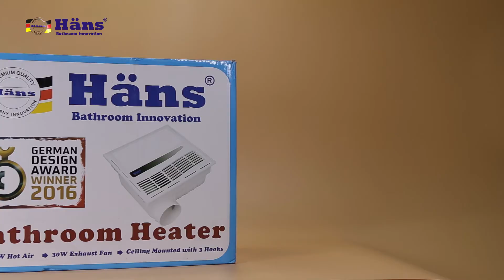Quạt sưởi nhà tắm âm trần Hans - HAS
- Công suất: 2030 W
- Đặc điểm:
+ Sưởi ấm: Gió nóng.
+ Thông gió.
- Giá bán lẻ: 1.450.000 Đ